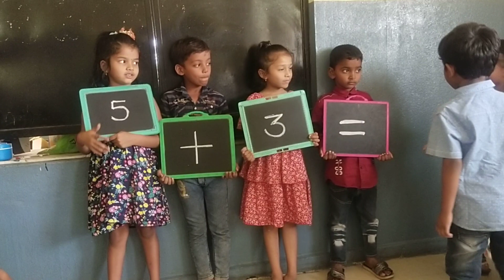March 12, 2024